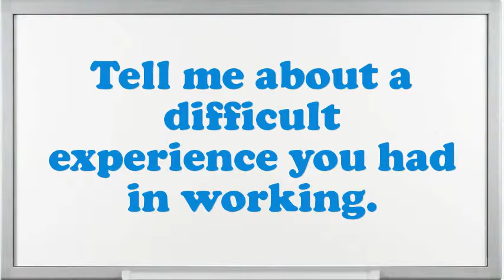Compensation and Benefits Manager interview questions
Interview Questions for Compensation and Benefits Manager.What encouragement preparation would you demand being capable to do this Compensation and Benefits Manager job?What would be your leading endowment as an Compensation and Benefits Manager job?What pertinent Compensation and Benefits Manager skills do you possess?What extreme challenges presently do you think an Compensation and Benefits Manager is facing?What was the critical condition you have experience as an Compensation and Benefits Manager?What achievements have you gained working as an expertise Compensation and Benefits Manager?Give me an example of a stressful condition for Compensation and Benefits Manager?Do you believe you are over certified for the position this Compensation and Benefits Manager?10 popular interview questions, commonly asked interview questions, first job interview questions,